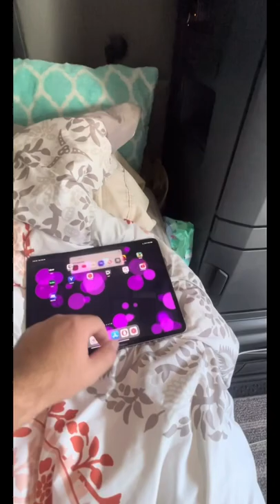Morning routine as a Truck Driver￼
@casey Sure do wanna reach to his level one day "Just a Goal"